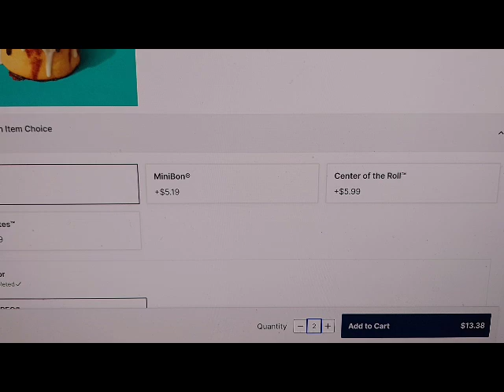Cinnabon website accessibility test